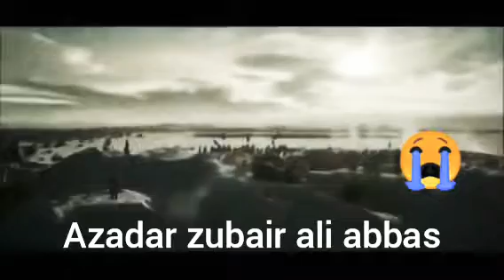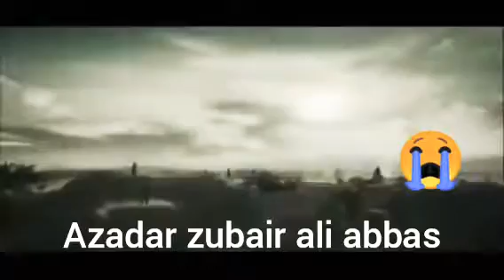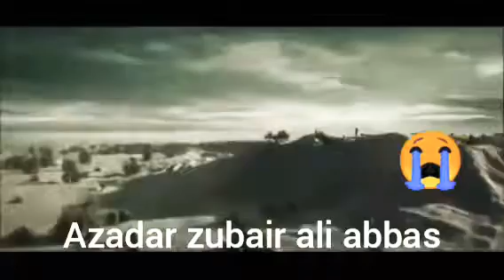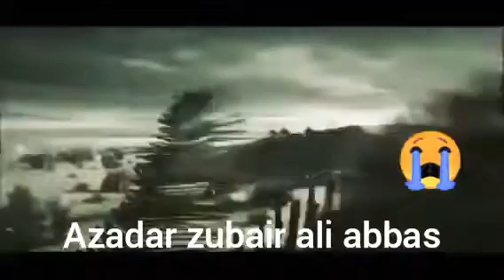Farhan ali waris new noha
Azadar